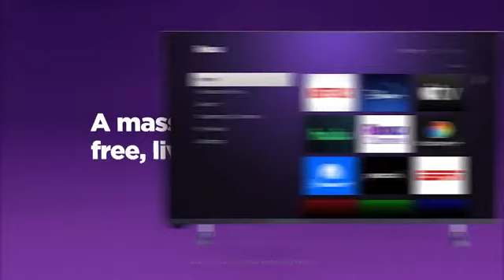Roku HD Streaming Device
Welcome to my new video "Roku HD Streaming Device"
best streaming device
roku streaming stick
roku streaming
streaming devices
roku streaming stick 4k
best streaming device on amazon
best streaming device 2021
roku express 2022 hd streaming device
best streaming devices
roku streaming device
streaming device
roku device
streaming
best 4k streaming device
best tv streaming device
streaming stick
best roku device
roku streaming stick review
bestseller streaming media device on amazon
best streaming stick